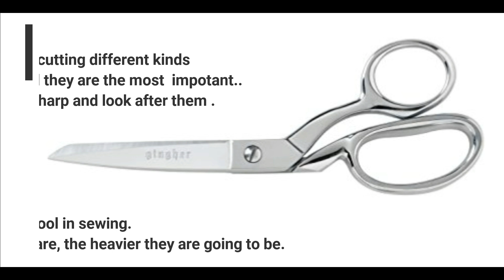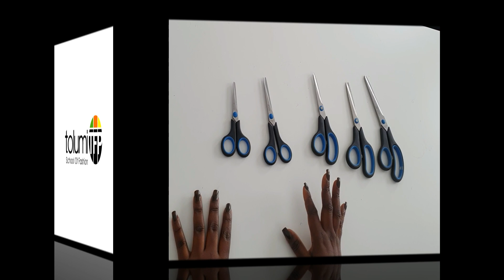THE AMAZING THINGS YOU DIDNT KNOW ABOUT THE SCISSORS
It is amazing how there is so much to know about scissors.